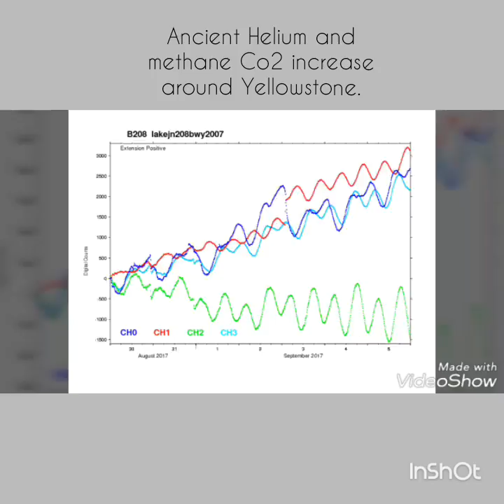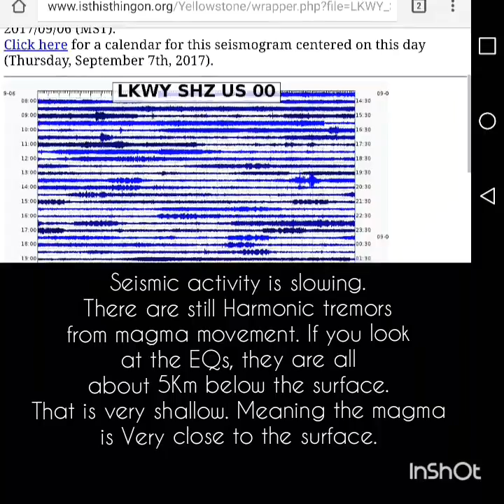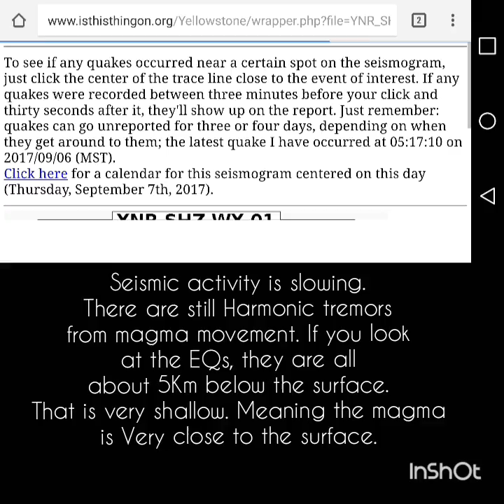Yellowstone Caldera Update/Activity slowing down/idaho swarm